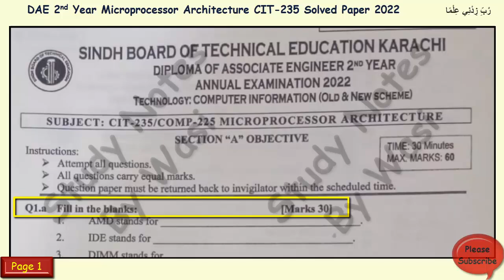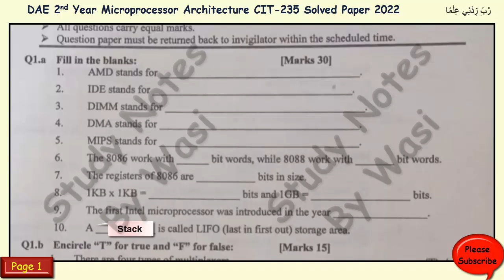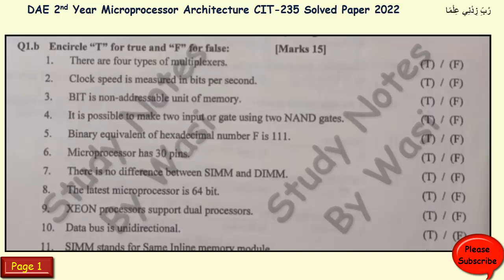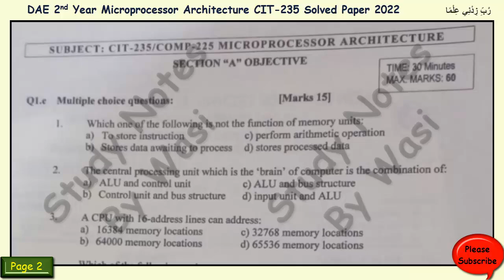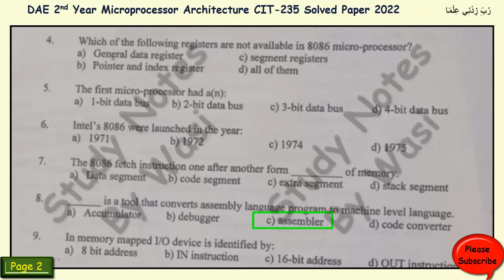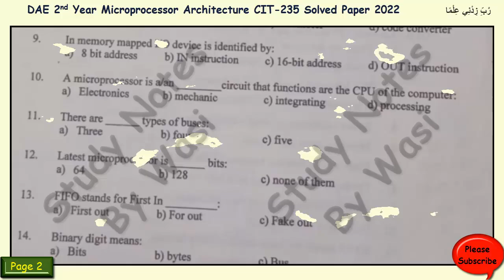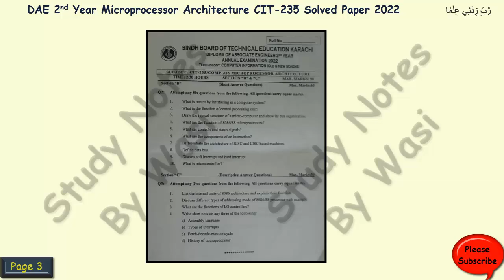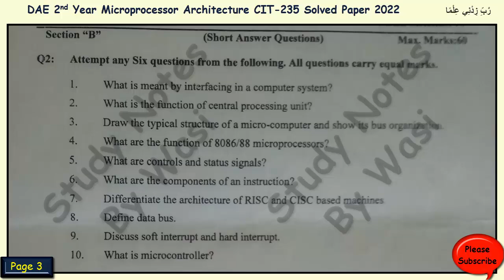DAE 2nd year CIT Microprocessor and Architecture Past Papers 2022 | Sindh Technical Board | Comp-225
DAE 2nd year CIT Microprocessor and Architecture Past Papers 2022 SBTE | Sindh Technical Board | Comp-225 | CIT-235 | Microprocessor and Architecture Past Papers 2022

Diploma Of Associate Engineer (DAE) Microprocessor and Architecture Past Paper for  2nd year  Computer and Information Technology.